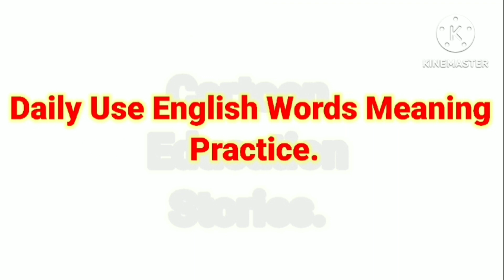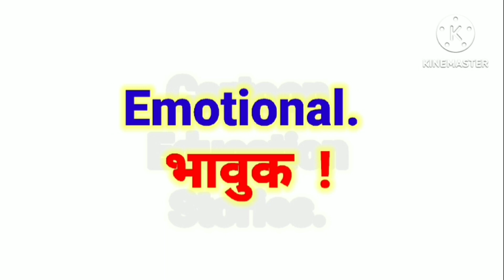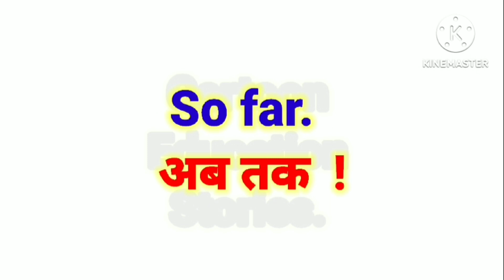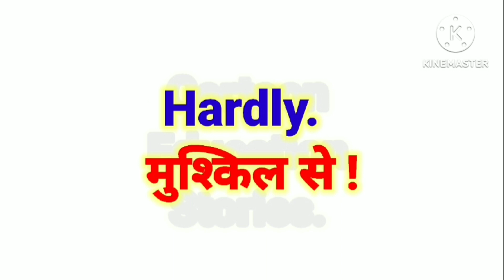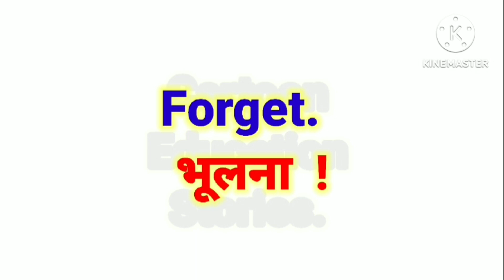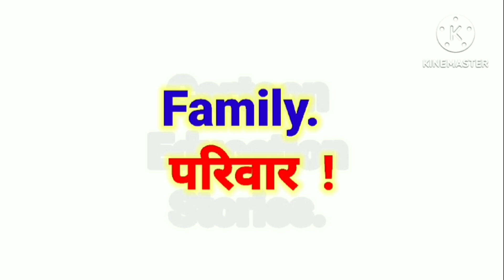English Word Meaning Practice I Daily use English Word Meaning Practice I daily use English words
Hello kid's,,,,
My name is pooja, And you are watching, cartoon education stories, and you will be learn how to speak English with kid's, daily use English word meaning practice I daily use English words meaning practice I daily use English vocabulary words |these words are very basic and simple, improve you and your kids English vocabulary words | These are very basic and simple English words meaning practice in a easy way I

Daily use English word meaning practice I
English word meaning practice I
Common English word meaning practice I
English speaking practice for kid's |
daily use English vocabulary words |
English vocabulary words meaning practice I
daily use English word meaning practice for kid's |
daily use English words meaning |
words meaning in English to hindi •
words meaning in English |
words meaning in hindi |
bacchon wali English vocabulary words |
bacchon wali English word meaning |
रोज़ बोले जाने वाले इंग्लिश में शब्द |
बच्चों को इंग्लिश बोलना कैसे सिखायें |
बच्चों को अंग्रेजी बोलना कैसे सिखायें |
इंग्लिश में बात करना सीखें |